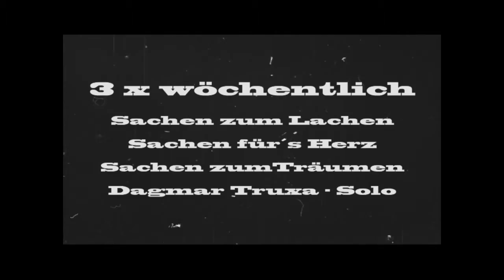3 x wöchentlich D Truxa Solo Sachen zum Träumen Folge 2